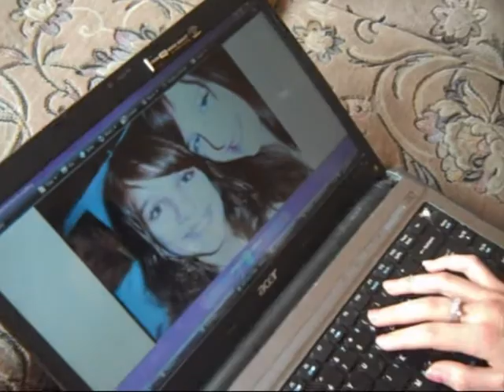Happy - Leona Lewis - OFFICIAL VIDEO -Made By Me - ReMake :)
so yeah...i did make a video to this but i remade it differently